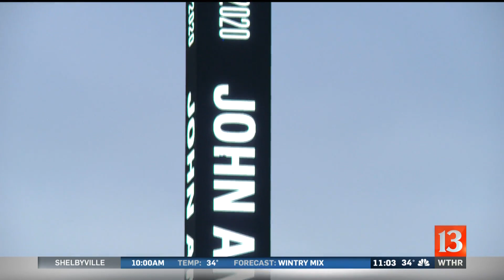Andretti was champion for Riley Kids